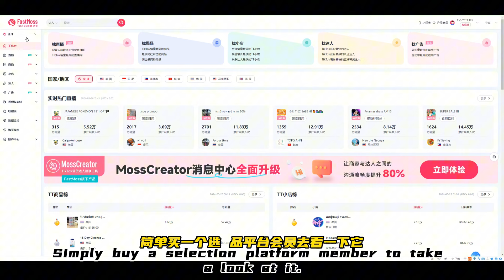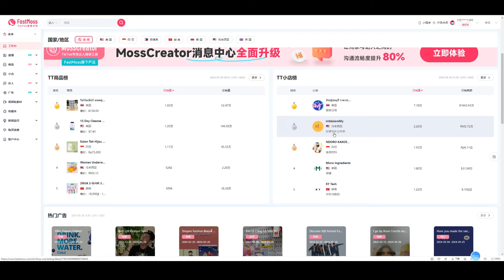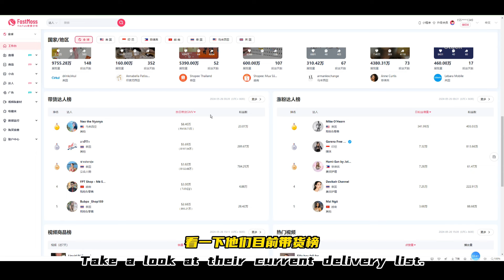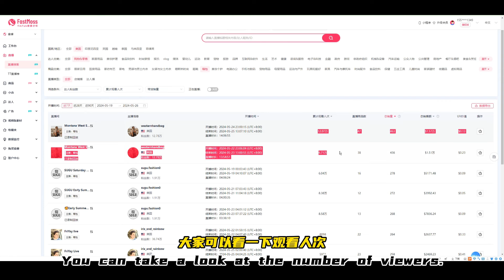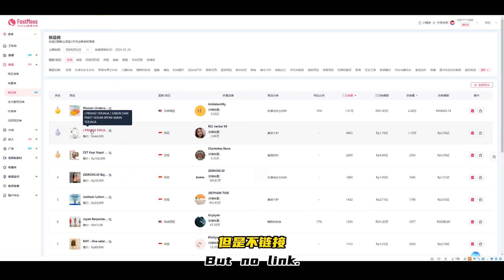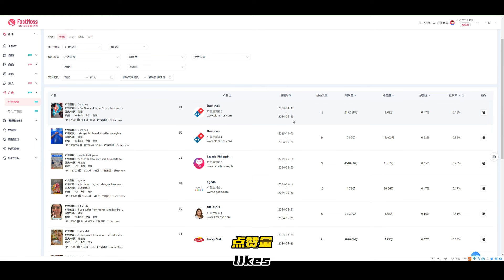TIKTOK选品平台 FastMoss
个人博客： 《誉先生日常知识库》
AI做动图
fliki.ai/
   leonardo.ai/
   pika.art/
V:yulaoshi686868